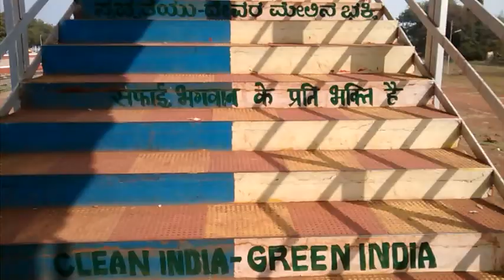BIDAR station KALBURGI TRAIN